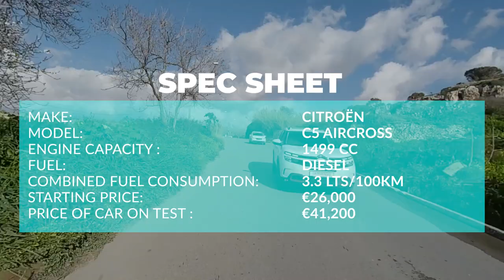Citroen C5 Aircross